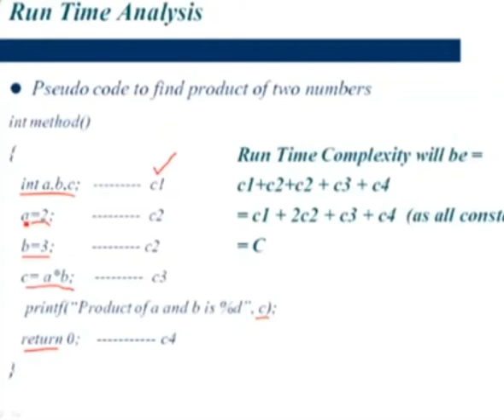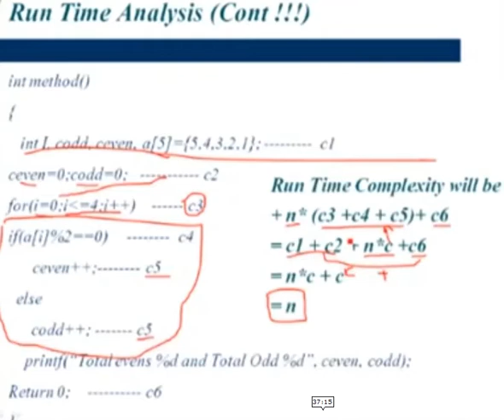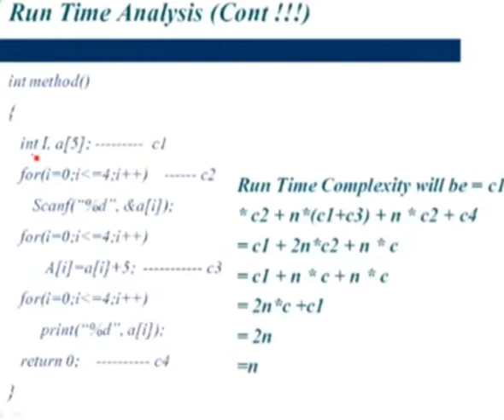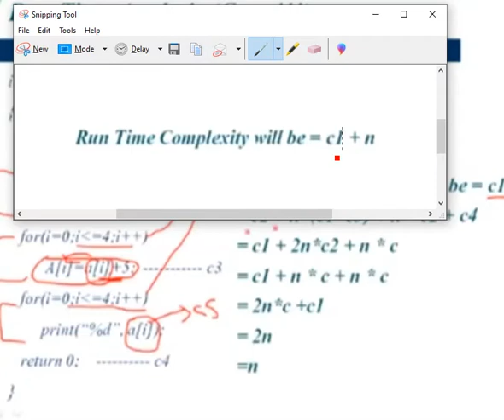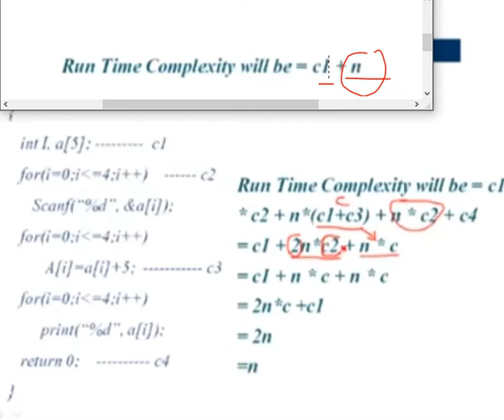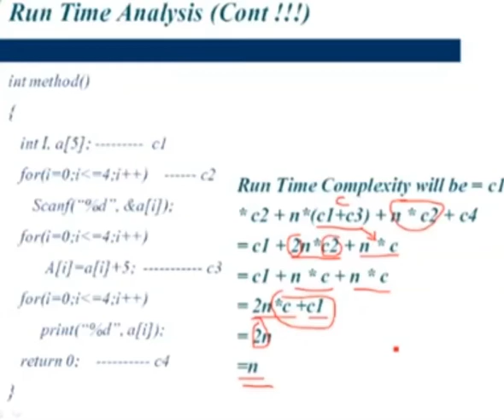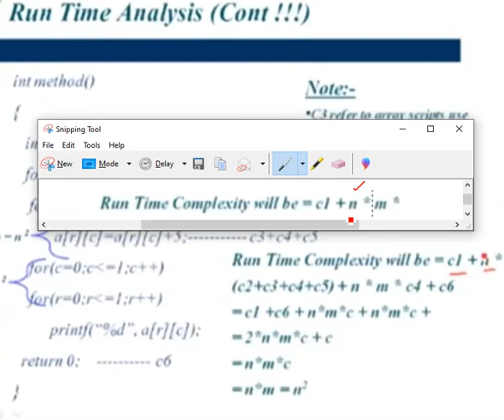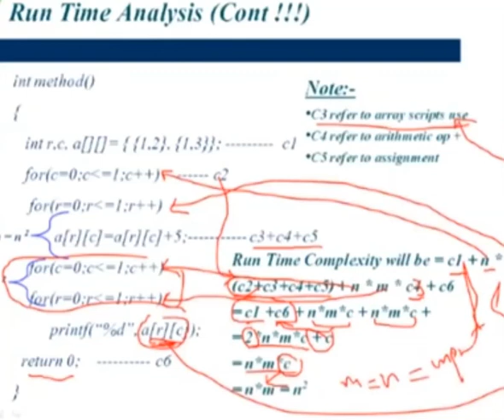Find Running Time Complexity of Consecutive Loops || DAA Online Lecture 06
how we can find running time complexity of consecutive loops?